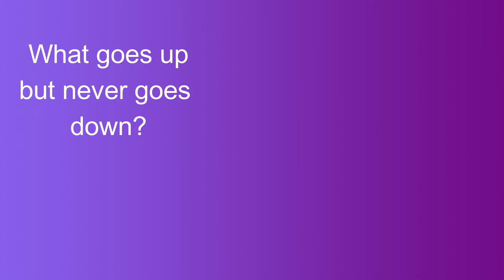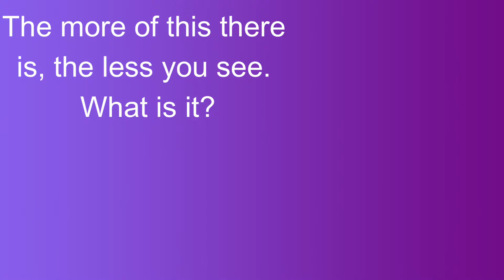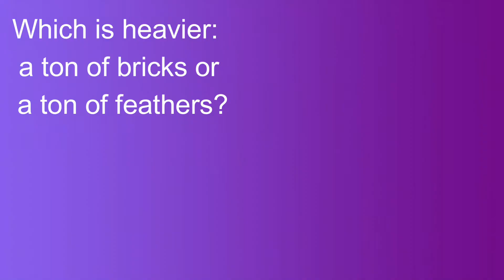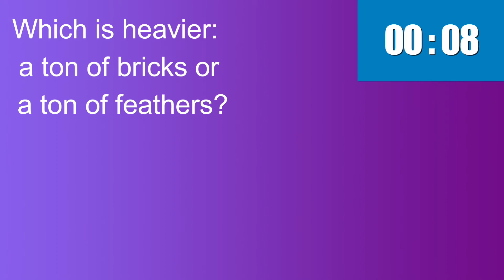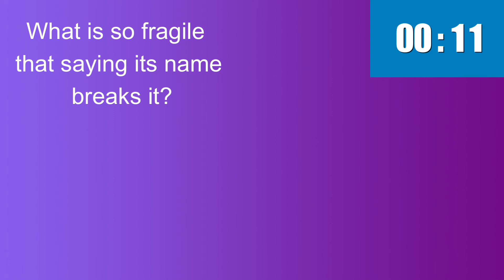10 Easy riddles! #2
Answers:
1. All of them
2.Your age
3.Darkness
4.A clock
5.Your tounge
6.Garbage truck
7.Both
8.Seven
9.A rubber band
10.Silence